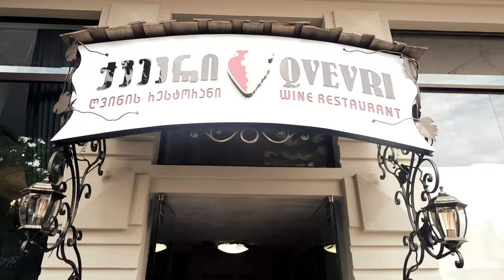Hotel old garden